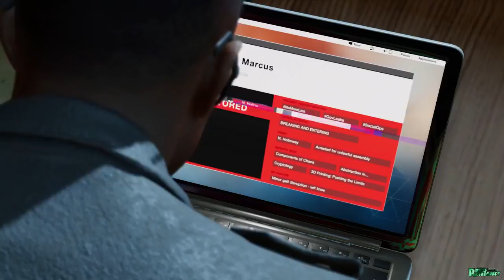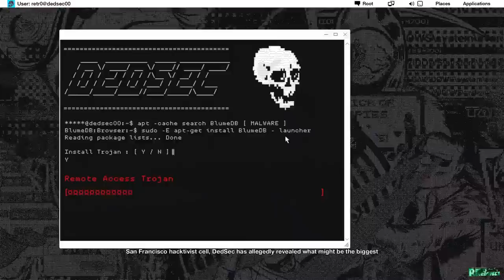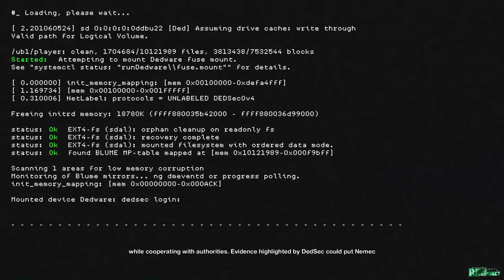Watch dog 2 final nand last mission